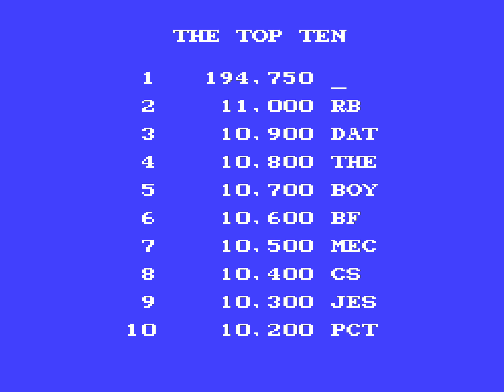[TAS] NES Paperboy by Randil in 11:30.78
This run of Paperboy performs a perfect delivery every day. The author crashes his bike Monday - Saturday to avoid the obstacle course but then plays and finishes it flawlessly on Sunday. It does this as fast as possible, but does not go for score. Instead, it has different subgoals set up every day:

 Monday & Tuesday: Object crashing day
 Wednesday & Thursday: Window crashing day
 Friday: Moving objects crashing day
 Saturday: Daredevil day
 Sunday: Lawful day